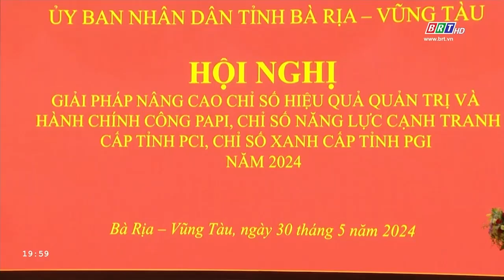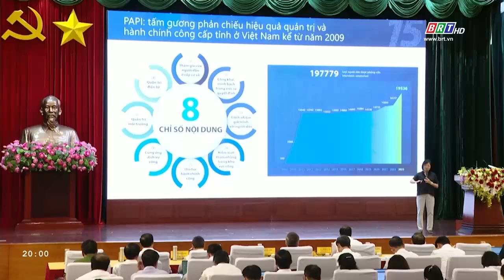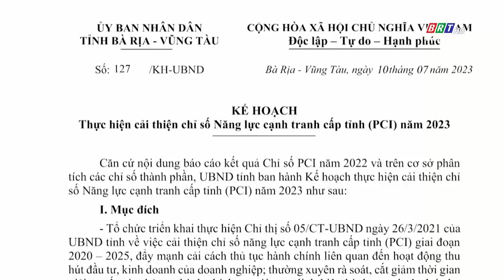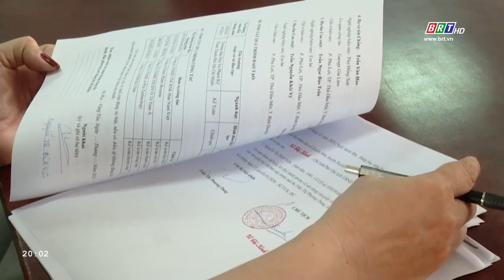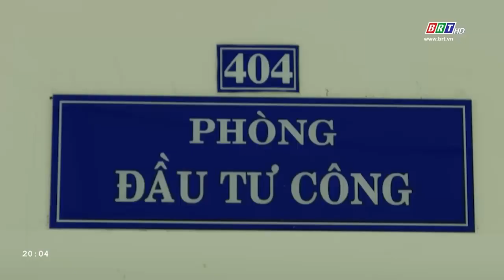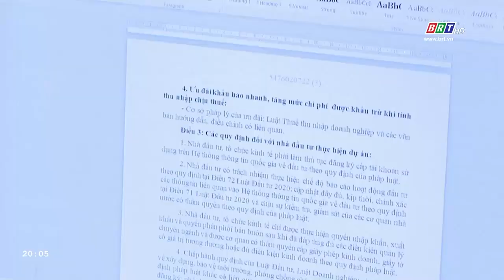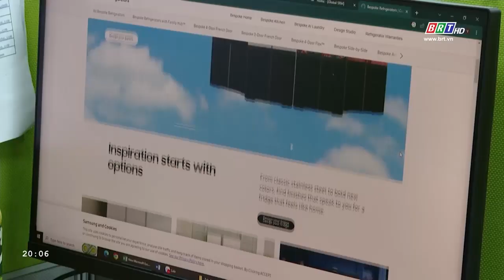PT & HN 06/06/2024: Thu hút đầu tư từ chỉ số PCI | BRT TV